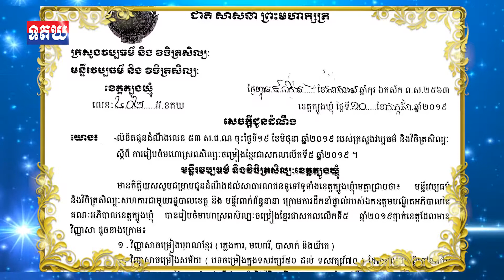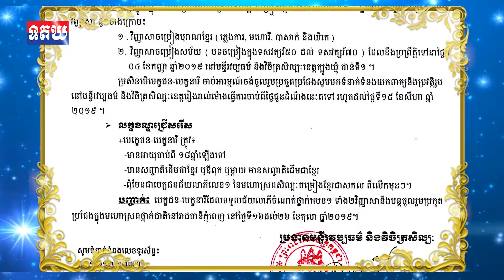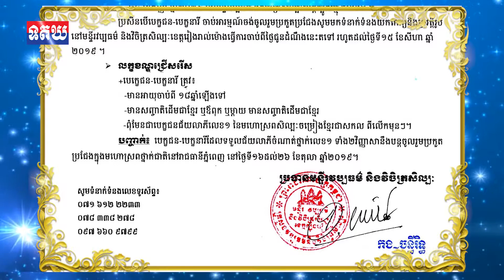សេចក្តី ជូនដំណឹង មន្ទីរវប្បធម៌ និងវិចិត្រសិល្បៈខេត្តត្បូងឃ្មុំ , 17 July , 2019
សេចក្តី ជូនដំណឹង មន្ទីរវប្បធម៌ និងវិចិត្រសិល្បៈខេត្តត្បូងឃ្មុំ រៀបចំមហោស្រពសិល្បៈ ចម្រៀងខ្មែរជាសកលលើកទី៥ ឆ្នាំ ២០១៩ ថ្នាក់ខេត្ត
អាន៖ លោក រិទ្ធ អារុណ្ណាទី , កញ្ញា ស ដាឡែន,កញ្ញា វ៉ាត ស្រីមួយ ,លោក យ៉ាន យាត